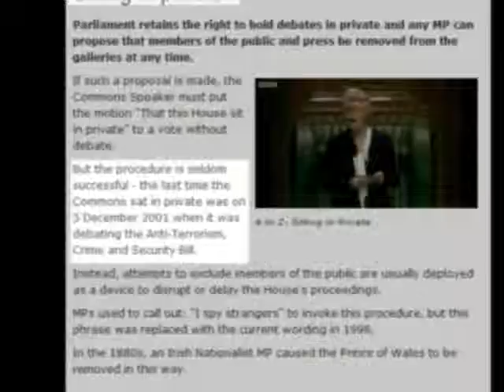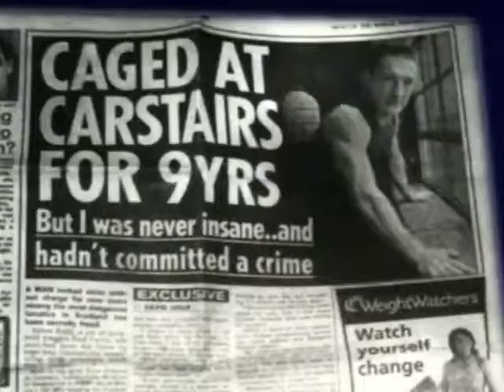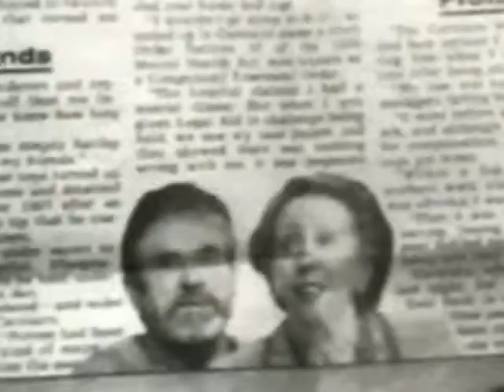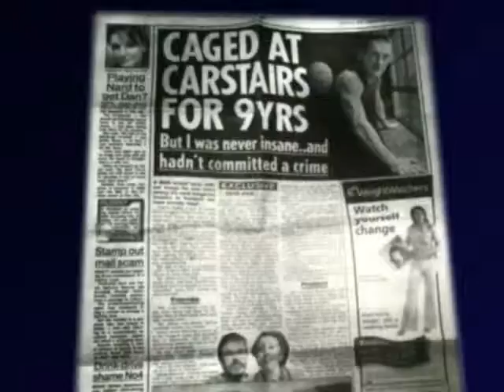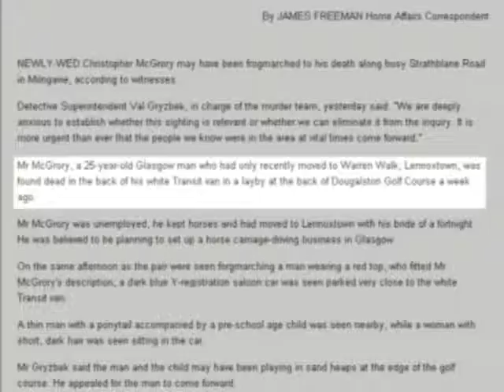Richplanet - Jim Kelly - PART 3 OF 3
In 1997 Jim Kelly from Glasgow was told by his friend Christopher McGrory, "I am in trouble with MI5". A few months later his friend was found murdered in the back of his van. Jim Kelly himself was sectioned and placed in a mental hospital. The murder of McGrory (25) is still unsolved. Jim Kelly was held in Carstairs high security psychiatric "hospital" for 9 years for no reason. The two were Celtic supporters and it seems their association with the club may have been a factor in why MI5 targetted them to be set up as IRA patsies. The reason why MI5 may have framed them is staggering, but makes sense. Jim Kelly was in the wrong place at the wrong time, lost his wife, his family the best years of his life. There is no low MI5 will not stoop to in their murderous, illegal activities which escape investigation by the police and any real democratic scrutiny.